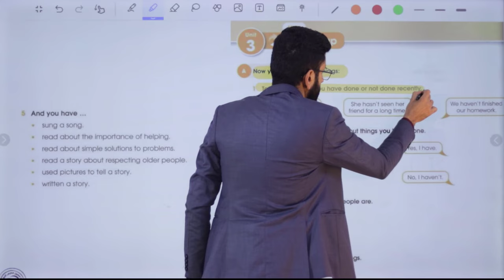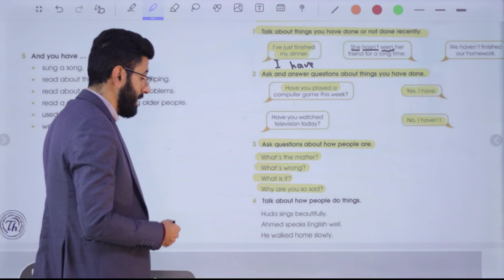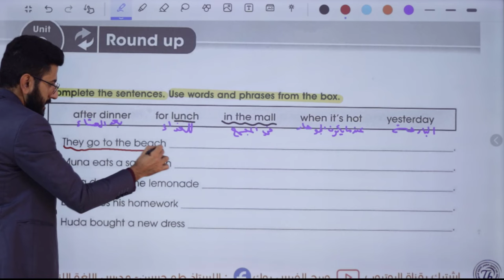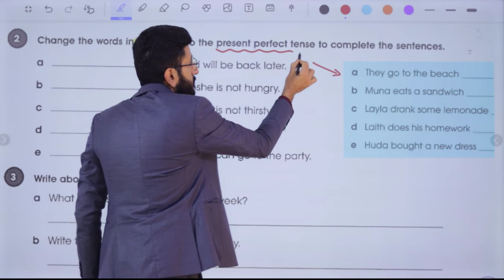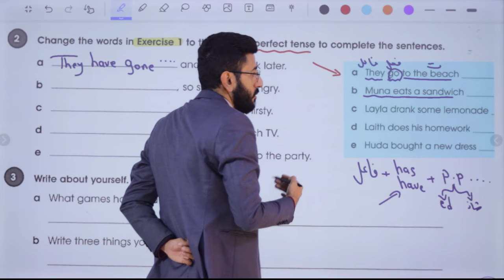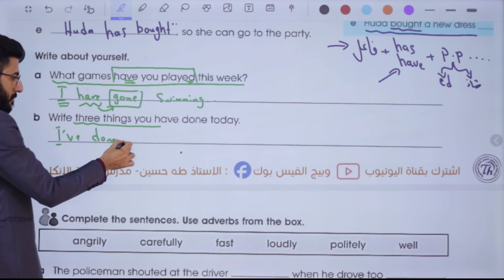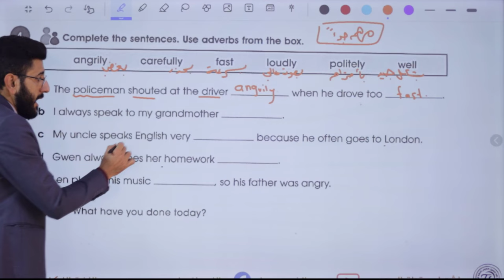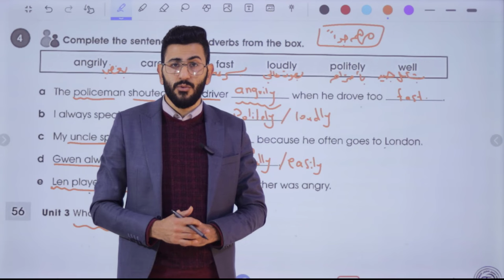انكليزي الاول متوسط المنهج/ الجديد اليونت الثالث درس المراجعة/ الاستاذ طه حسين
شرح اليونت الثالث/ درس المراجعة / الاول متوسط المنهج الجديد + حل كتاب النشاط+ نماذج امثلة وصيغ اسئلة للموضوع/ الاستاذ طه حسين. تابع سلسلة الشروحات هذه اول بأول وستضمن ال100 درجة في الامتحان التحريري ان شاء الله. تم توفير الملزمة عبر وكلاء الطابعي الموضحين في المنشور ادناه كذلك يتم نشر صور الملزمة عبر بيج الفيس بوك ادناه صفحتي على الفيس بوك كروبنا على الفيس بوك قناتنا على التليغرام